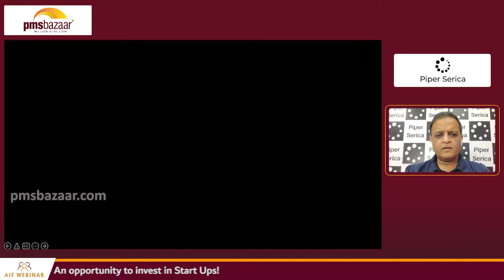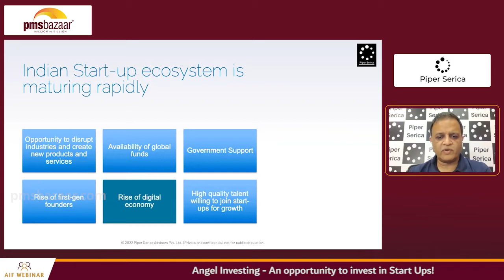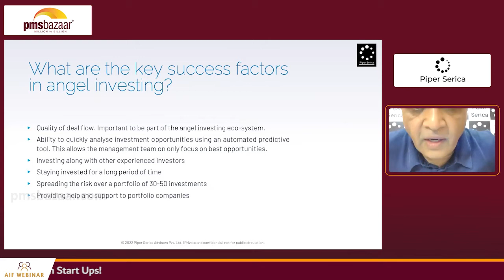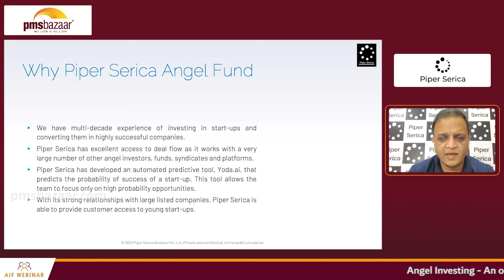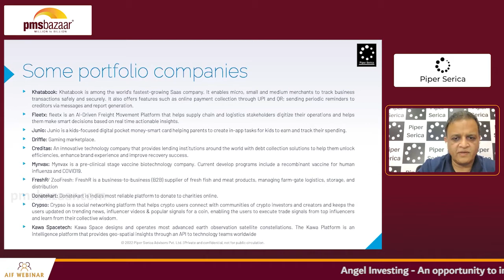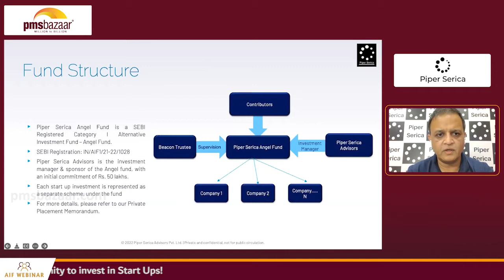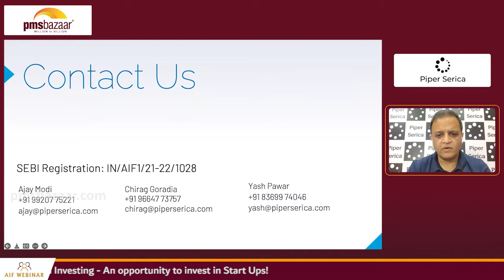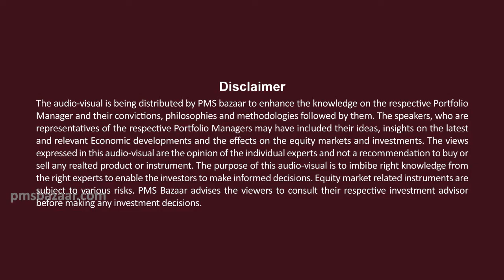Investment Opportunities in Startups – Angel Investing | Mr. Abhay Agarwal | Piper Serica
Watch this interesting webinar about Angel Investing and hear insights from Mr. Abhay Agarwal, Founder and Fund Manager of Piper Serica Advisors. In this webinar, he briefed about Angel Investing and the Indian start-up Ecosystem in detail and introduced their Fund and AI-based tool.  He also answered questions from the participants, touching upon topics like – Correlation between the Public Market and Angel Investing, Asset allocation in Startups for HNIs, Key Success factors of Angel Funding, etc.

𝐀𝐛𝐨𝐮𝐭 𝐭𝐡𝐞 𝐒𝐩𝐞𝐚𝐤𝐞𝐫:
Mr. Abhay is a SEBI registered PMS and AIF manager. Before Piper Serica, he worked as a Director with the Private Equity group of JP Morgan in India, HK, and Singapore (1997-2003). He is an angel investor and has made multiple angel investments. Some of the investments include Khatabook, Creditas, Fleetx.ai, Junio, PinkBlue, Nuvepro, Mynvax, and Insorce.

With this subscription, you will also 𝐠𝐞𝐭 𝐚𝐜𝐜𝐞𝐬𝐬 𝐭𝐨 𝐨𝐮𝐫 𝐞𝐱𝐭𝐞𝐧𝐬𝐢𝐯𝐞 𝐝𝐚𝐭𝐚 𝐚𝐧𝐝 𝐚𝐧𝐚𝐥𝐲𝐭𝐢𝐜𝐬 covering 270+ 𝐏𝐌𝐒 𝐬𝐭𝐫𝐚𝐭𝐞𝐠𝐢𝐞𝐬 and 50+ 𝐀𝐈𝐅 𝐟𝐮𝐧𝐝𝐬.

Here is the timestamp of topics covered in this webinar:

00:00 Introduction
05:53 What is Angel Investing?
10:08 Why Invest in Startups?
15:32 Risk, Return & Success factors of Angel Investing
20:00 About Piper Serica Fund & AI tool
26:18 Investment Strategy & Fund Structure
31:12 Angel Investor Criteria & Best Practices
 33:40 Correlation b/w Public Market & Angel Investing valuations
37:26 HNI Startup-fund allocation & success factors
41:24 Yoda.AI – The AI-Based tool
44:53 Research process to reduce Mortality
47:22 Lock-in period and Tax implications
53:23 Assessment of Startups & exposure
57:00 Conclusion